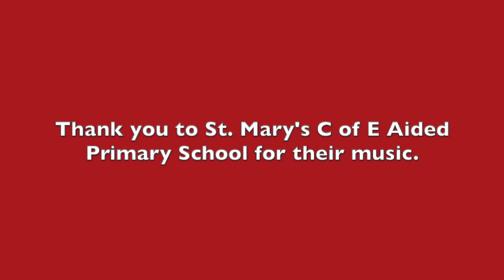The Scrunch Test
Every year we receive lots of questions from residents about what types of wrapping paper can be recycled.

The good news is there’s a handy test for this – the scrunch test. If your wrapping paper stays scrunched up you can recycle it, if it pops back then it can’t (you usually find this with foil paper).

Also, for anyone who likes to give their Christmas a bit of sparkle with glittery wrapping paper, this can also be put in your recycling bin (as long as it passes the scrunch test too).